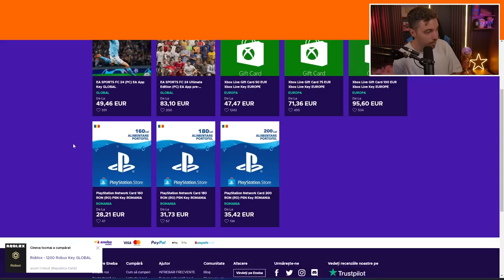UN NOU DRAFT MONUMENTAL DE 127 194 RATING CU GREII DIN ARABIA SAUDITA !!! FIFA 23 ROMANIA !!!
Poti cumpara FIFA 23 si FIFA Points la super preturi aici

►Daca vrei sa cumperi coins pentru FIFA 23 (Codul "Theo" pentru 5% Reducere)

FIFA 23 127 RATING DRAFT

FIFA 23 ULTIMATE TEAM FUTTIES